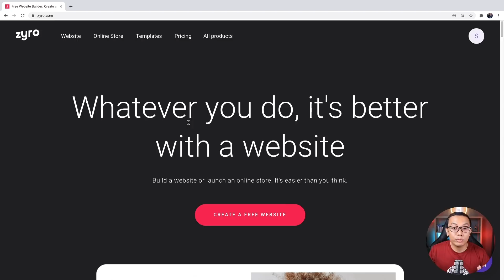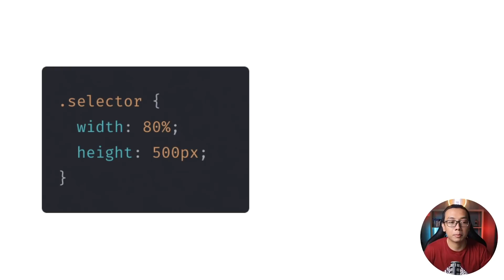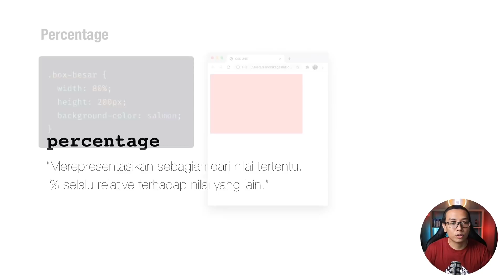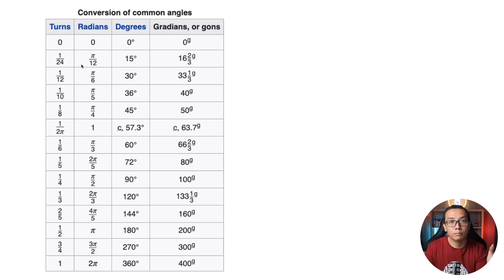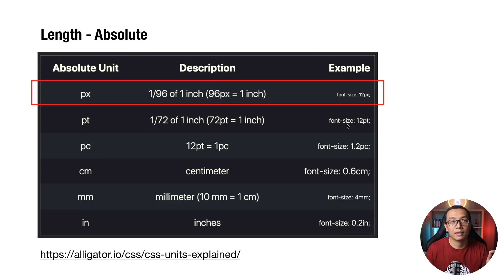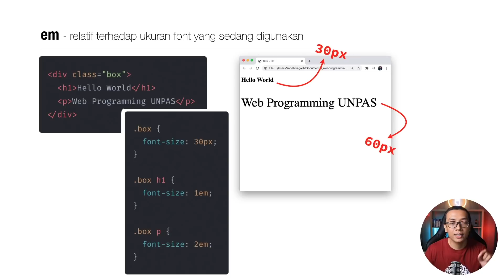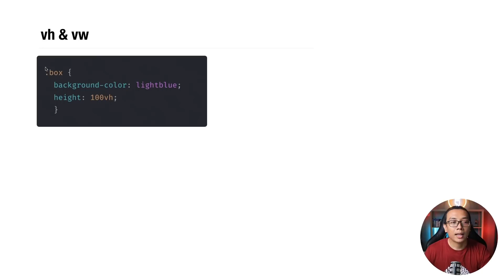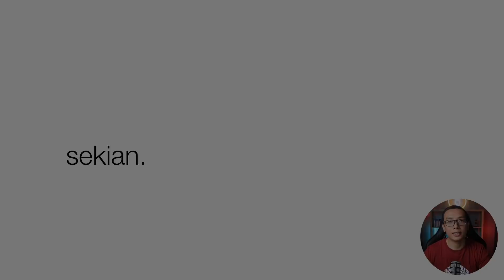CSS VALUE & UNIT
Dapatkan diskon tambahan 30% untuk akun premium Zyro paket apapun, dengan memasukkan kode kupon : WPU saat checkout

Timestamp :
0:00 Intro
0:23 Zyro Web Builder (ad)
4:06 CSS Value & Unit
6:01 Integer
6:45 Number
7:44 Percentage
9:52 Dimension

🔥 SUPPORT CHANNEL WEBPROGRAMMINGUNPAS 🔥

🎓 Ikuti KELAS ONLINE "Full Stack Web Designer" 🎓